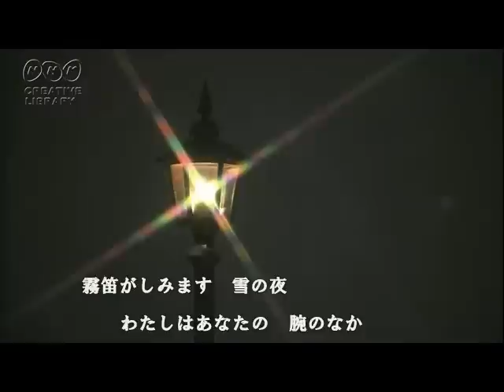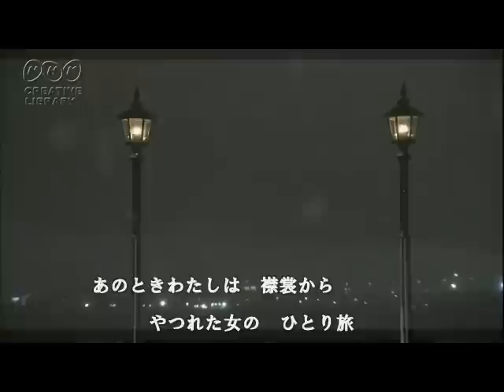霧笛の宿 大月みやこ cover satuki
「霧笛の宿」(2014/9)　作詞：池田充男　　作曲：船村徹
発売間もない曲ですが　舩村演歌にトライしてみました。
怖いモノ知らずで　この「霧笛の宿」で船村メロディ6曲も歌わせてもらってます(^^ゞ
個性ある大月みやこさんの唄い方は真似るのも難しく　もう少し女性らしく歌いたいと思ってるのですが・・(^_^;)
これから味付けのために特訓します～～♪